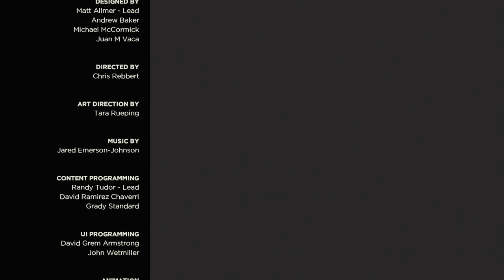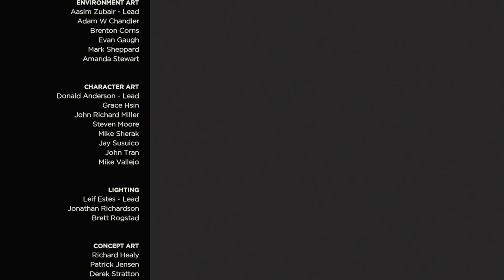THE WALKING DEAD: DEFINITIVE SERIES | PS5 WALKTHROUGH | PART 14 | ABOVE THE LAW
THE WALKING DEAD: DEFINITIVE SERIES Gameplay Walkthrough Part 14 includes the episodes...

S3-EP3: Above The Law

This no commentary HD walkthrough for THE WALKING DEAD: DEFINITIVE SERIES available PC, XBOX SERIES X|S and PS5 will include the Full Game Main Campaign Story Missions Side Missions Collectibles Cutscenes Gameplay and Ending.